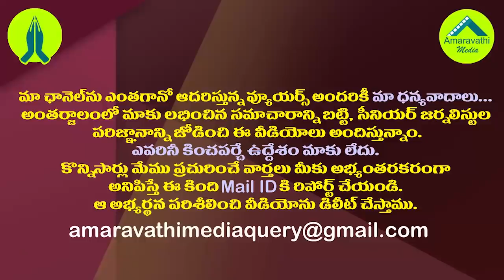లోకేష్ వీరప్పన్ వ్యాఖ్యలకు పెద్దిరెడ్డి రియాక్షన్ ఈ రేంజిలోనా?|Minister Peddireddy Warning To Lokesh